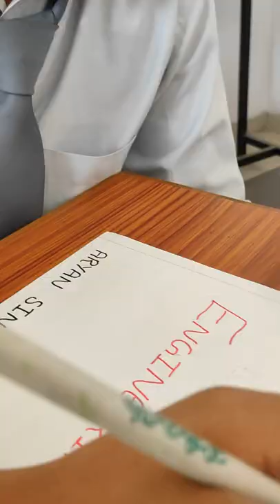Art-Attack Poster Making Competition 2022 | Media Wing | IET Udaipur | MLSU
Institute of Engineering and Technology is yet another jewel to the crown of MLSU, Udaipur.
This is our official YouTube channel handled by Media wing of IET which provides you access to the programs & various events carried out by clubs and students of IET and to grasp the know-how of the industry. We invite you on-board to this amazing journey with us.
See you soon, IET awaits.
Institute of Engineering and Technology, Mohanlal Sukhadia University, Udaipur
Address: opposite University College of Law, Gandhi Nagar, Udaipur, Rajasthan 313001